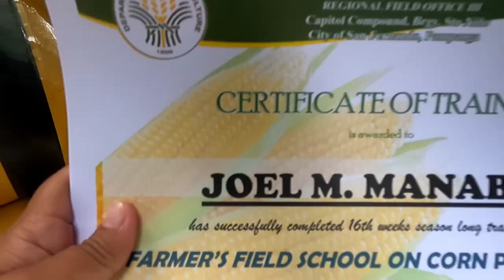EP 141 Pagtanim ng Kamoteng Kahoy / Chainsaw